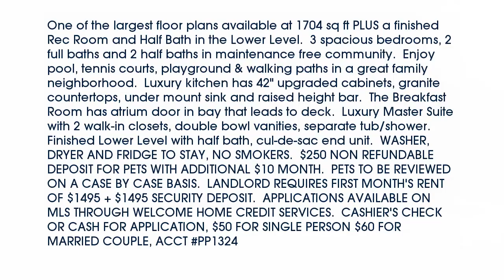543 Country Circle Drive in Lake Saint Louis, MO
One of the largest floor plans available at 1704 sq ft PLUS a finished Rec Room and Half Bath in the Lower Level. 3 spacious bedrooms, 2 full baths and 2 half baths in maintenance free community. Enjoy pool, tennis courts, playground & walking paths in a great family neighborhood. Luxury kitchen has 42" upgraded cabinets, granite countertops, under mount sink and raised height bar. The Breakfast Room has atrium door in bay that leads to deck. Luxury Master Suite with 2 walk-in closets, double bowl vanities, separate tub/shower. Finished Lower Level with half bath, cul-de-sac end unit. WASHER, DRYER AND FRIDGE TO STAY, NO SMOKERS. $250 NON REFUNDABLE DEPOSIT FOR PETS WITH ADDITIONAL $10 MONTH. PETS TO BE REVIEWED ON A CASE BY CASE BASIS. LANDLORD REQUIRES FIRST MONTH'S RENT OF $1495 + $1495 SECURITY DEPOSIT. APPLICATIONS AVAILABLE ON MLS THROUGH WELCOME HOME CREDIT SERVICES. CASHIER'S CHECK OR CASH FOR APPLICATION, $50 FOR SINGLE PERSON $60 FOR MARRIED COUPLE, ACCT PP1324.